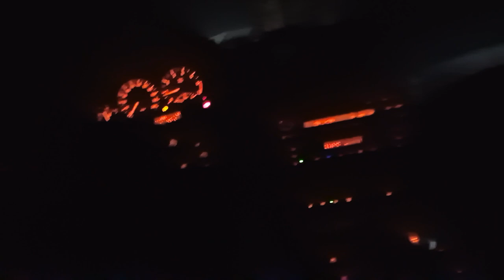1 Hour of BMW Winter Drifting UNCUT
DISCLAIRMER!! THIS WAS MY FIRST TIME ATTEMPTING TO DRIFT I KNOW THAT IT WAS BAD.
This is the UNCUT FOOTAGE from this video . That was a highlights edit video, I will be uploading UNCUT raw drifting footage from the night.

►STEAM GROUP IS LIVE, JOIN UP!